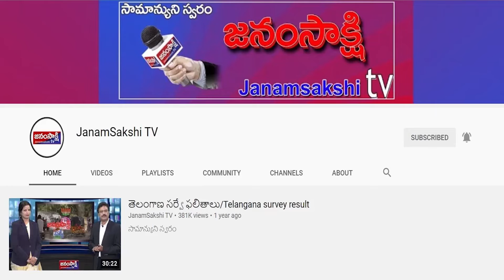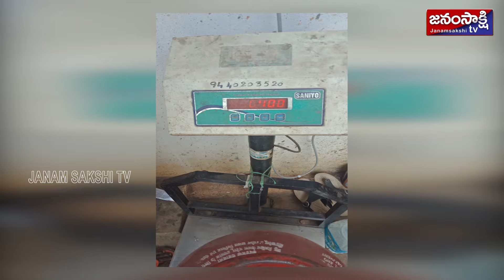ప్రాంతీయ వార్తలు | Local News Bulletin | Janamsakshitv